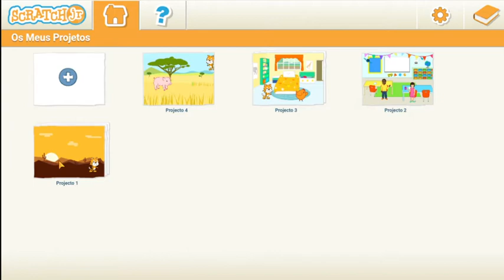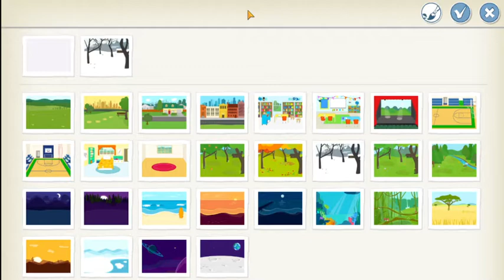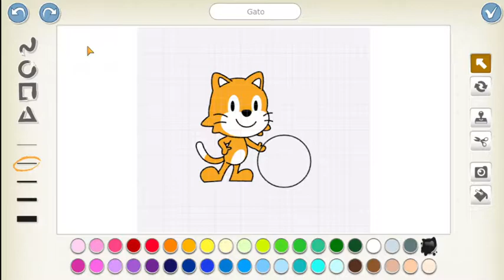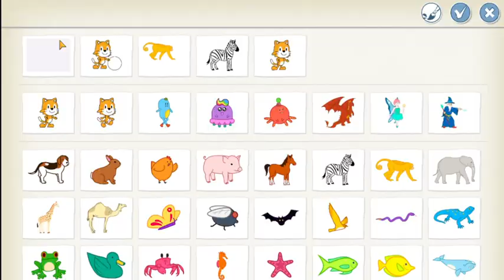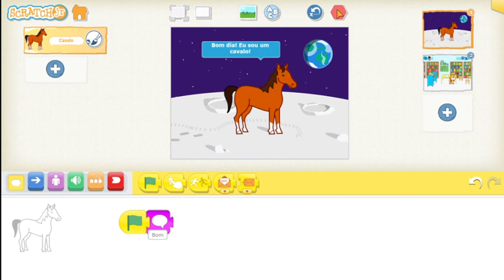Aula Scratch Junior 01 - Turmas de 6º e 7º Ano!